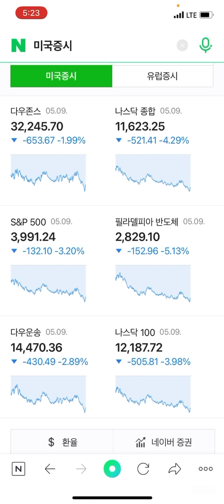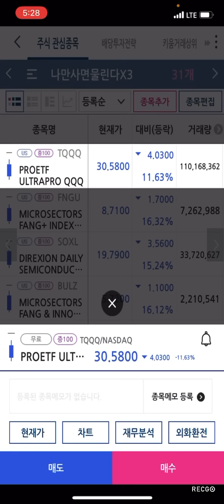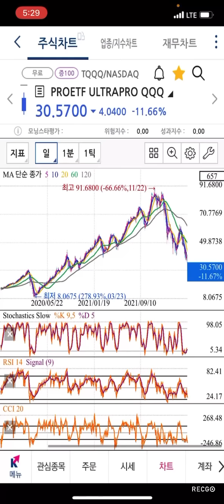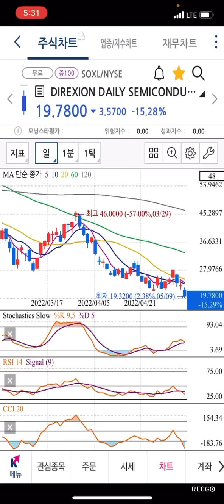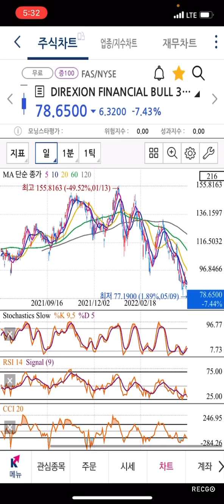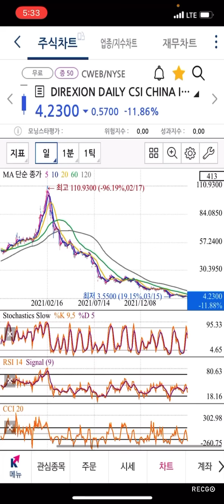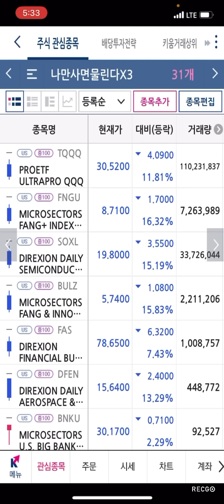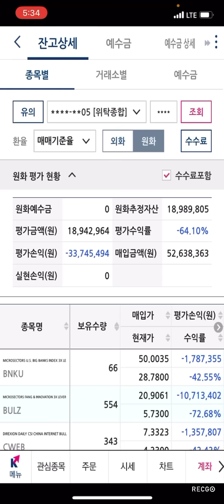진짜 미국주식 잣 같네 여러분잠이옵니까? 밥맛도 없다 오늘나스닥 4.29%급락 TQQQ -12% SOXL -16% FNGU -17% BULZ -17% 레버리지 몰빵계좌-64%입니다